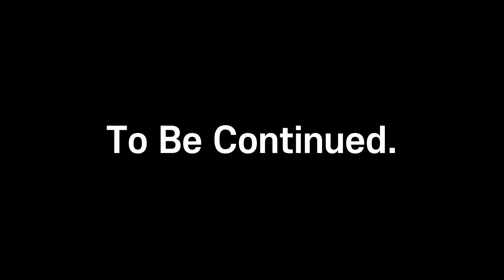FF 7 Remake GamePlay #2 by SissyThatGame | 파판7 리메이크 두번째 플레이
Final Fantasy 7 Remake GamePlay #2 by SissyThatGame | 파판7 리메이크 두번째 플레이